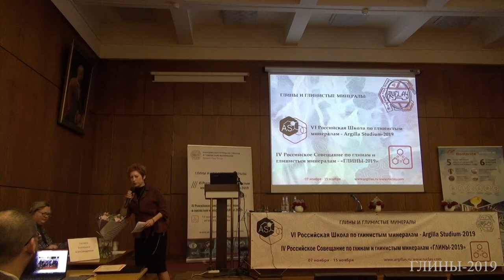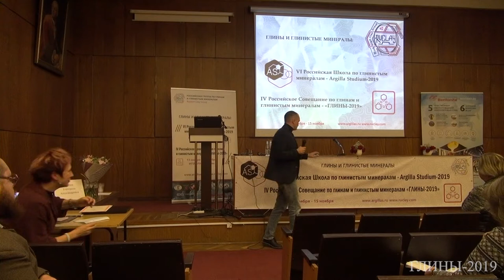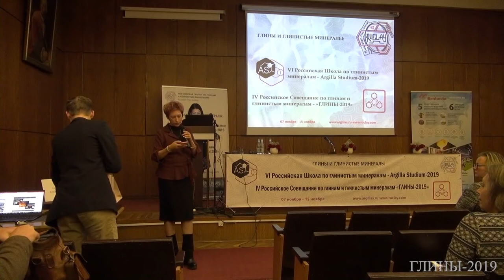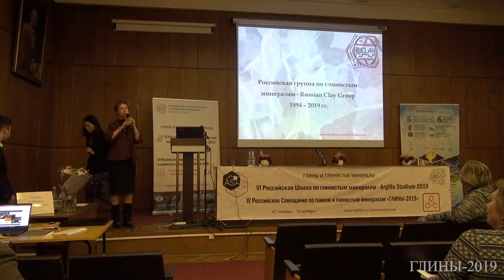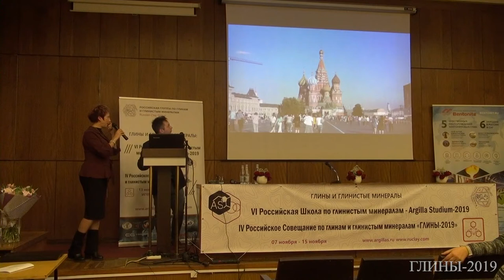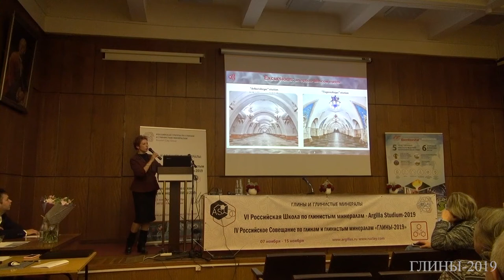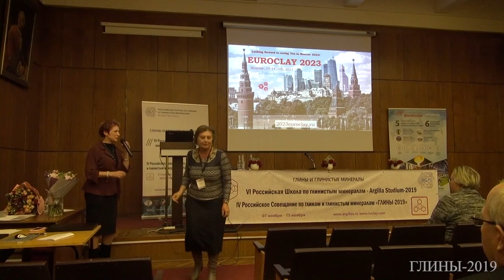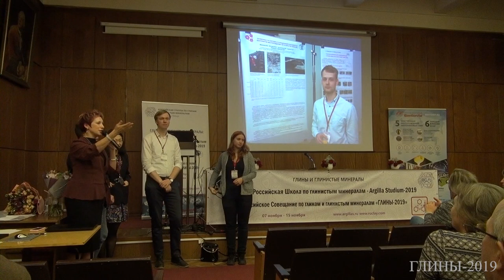Панельная дискуссия: глинистые материалы в качестве сорбентов и изолирующих барьеров безопасности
Модератор: В.В. Крупская